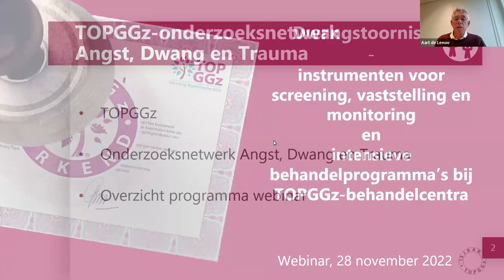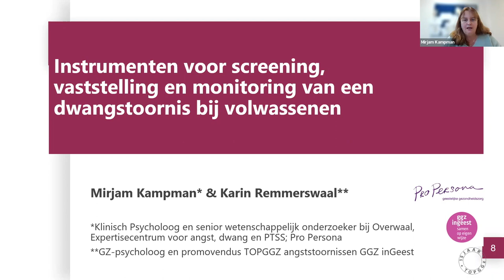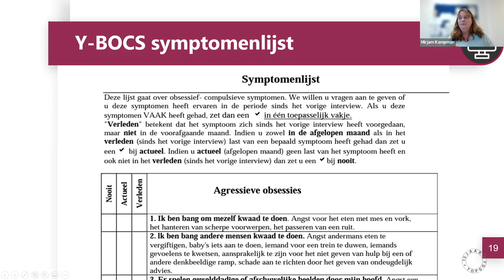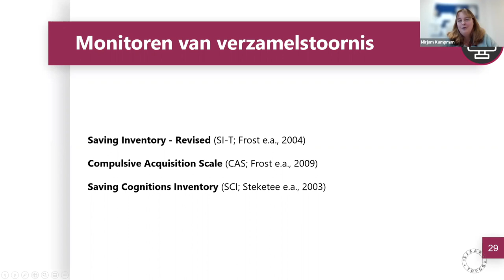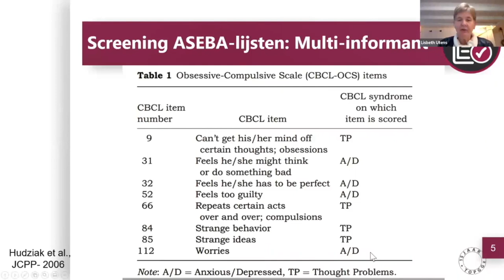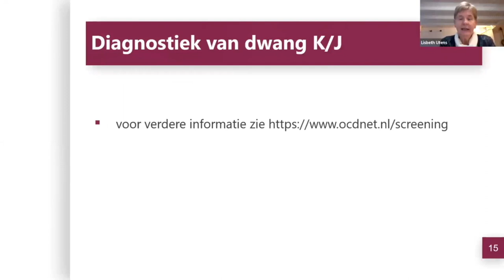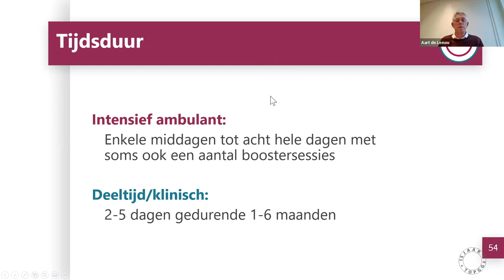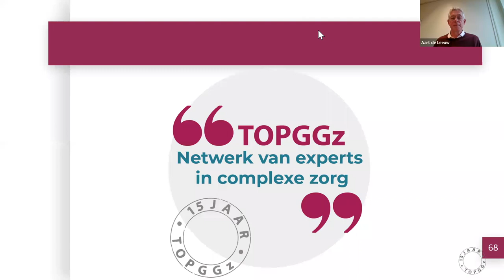TOPGGz-webinar 'Best practices Dwang: meten en intensieve behandeling' 28 november 2022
Webinar van het TOPGGz-onderzoeksnetwerk Angst, Dwang en Trauma over behandelmogelijkheden en adviezen voor meetinstrumenten voor dwangstoornissen.